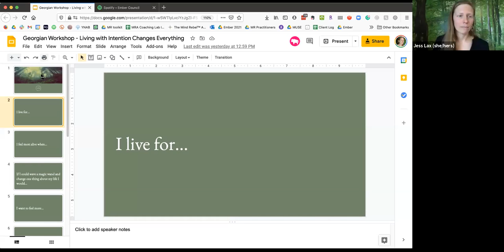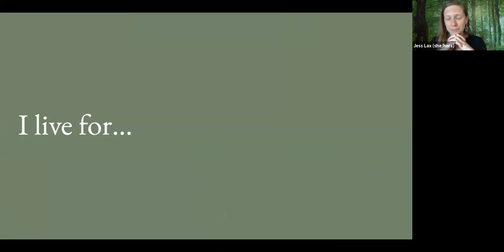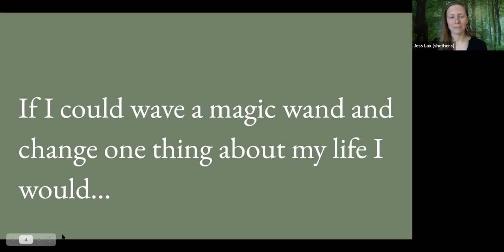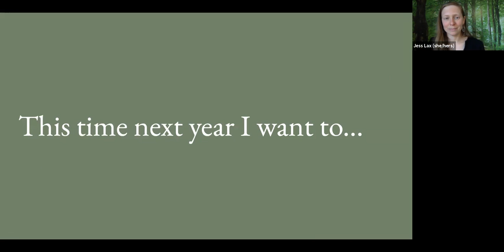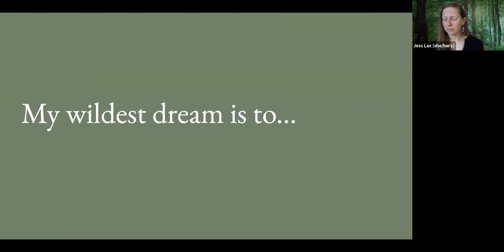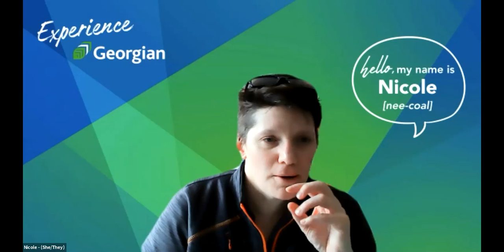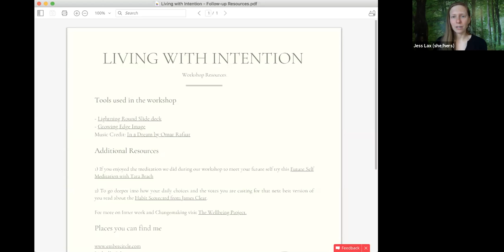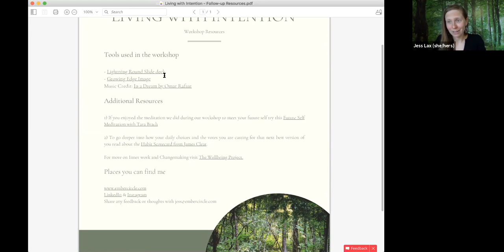How Living With Intention Changes Everything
Most of us have fleeting ideas of who we want to be and the impact we want to have in our lives. But they remain just that: fleeting.
After all, who has the time to intentionally get clear about who we want to become?
Join Jess Lax, founder of The Ember Circle, to get intentional about your life and cultivate the mindset you need to step into your full potential.
In this workshop you’ll move from your analytical head to your wise heart and reflect on how you want to show up as a changemaker, a partner, a friend, and a human on the earth in this time.
You'll be guided to:
-Clarify your life vision and the values that guide you
-Name the identity you need to achieve your vision
-Map out your next best steps and learn how to powerfully close the gap from where you are today, to where you want to be.
Together we’ll tap into the power within to create greater change in our lives, our communities, and the world.